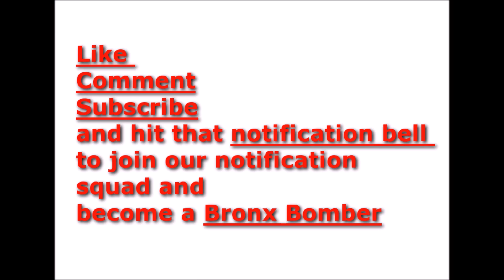Skinnyfromthe9 responds after being attacked in a restaurant